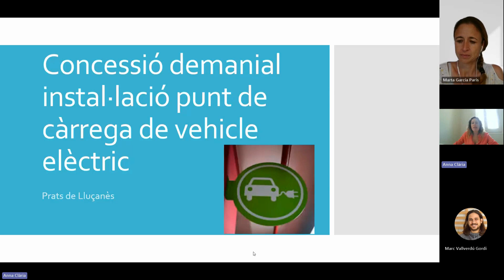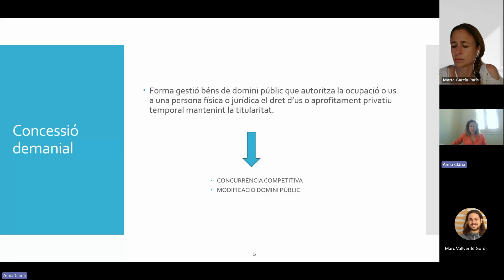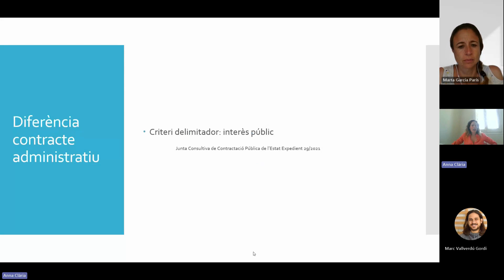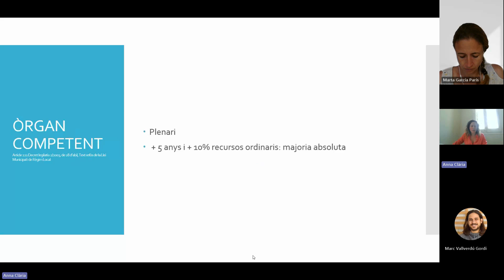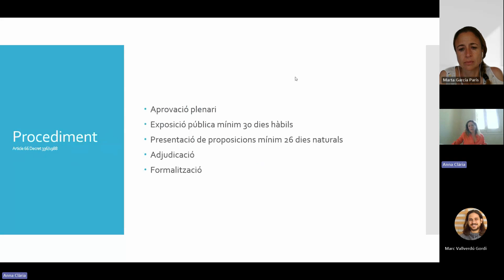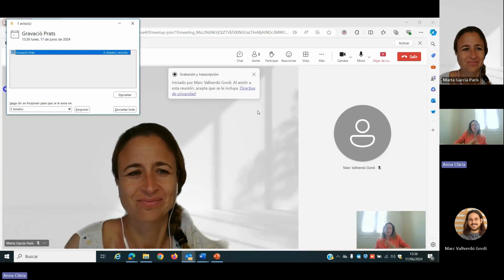1.3. Models de gestió i preus per a la ciutadania dels punts de càrrega de vehicle elèctric públics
Sessió del cicle de Seminaris sobre transició energètica local i justa
Coorganitzat per la Xarxa de Ciutats i Pobles cap a la Sostenibilitat i la Diputació de Barcelona. Amb la col·laboració d'Ecoserveis i l'ICAEN

Enregistrament posterior a la sessió.
Concessió demanial instal·lació punt de càrrega de vehicle elèctric. Anna Claria, Ajuntament de Prats de Lluçanès